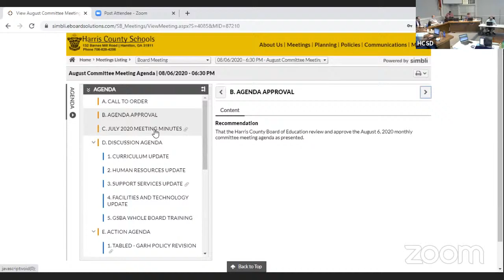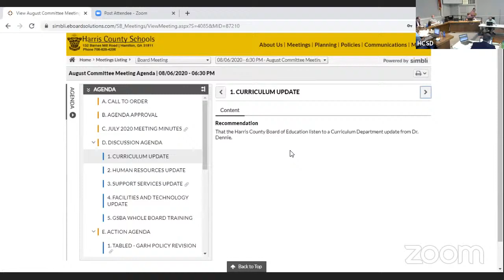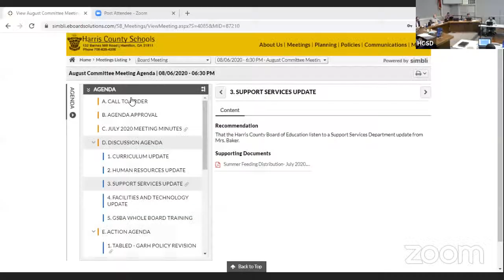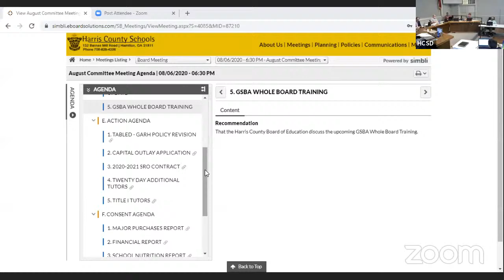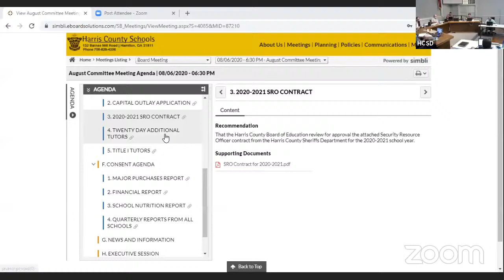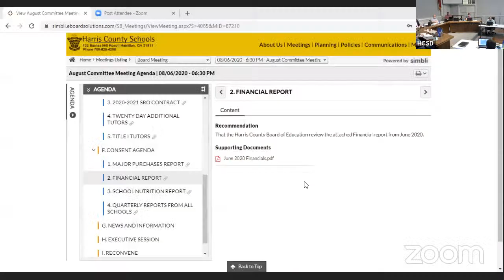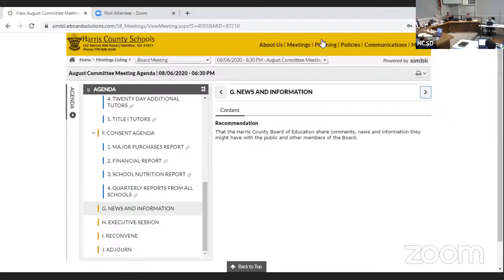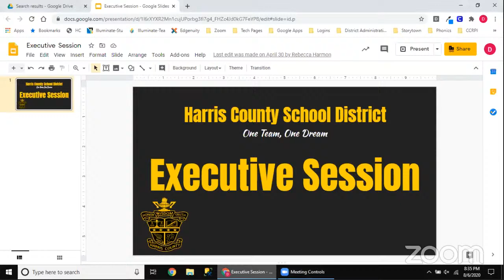Harris County BOE - Monthly Committee Meeting 8/6/2020